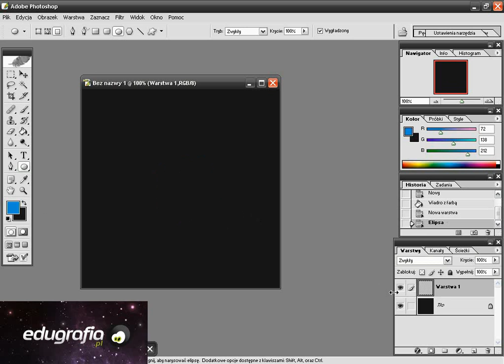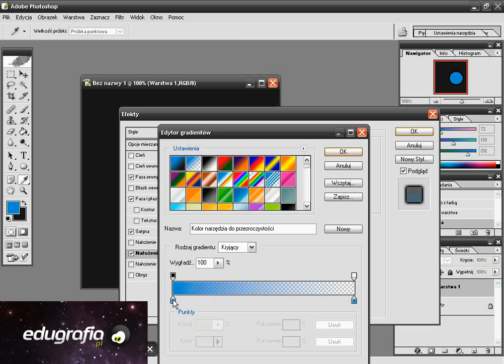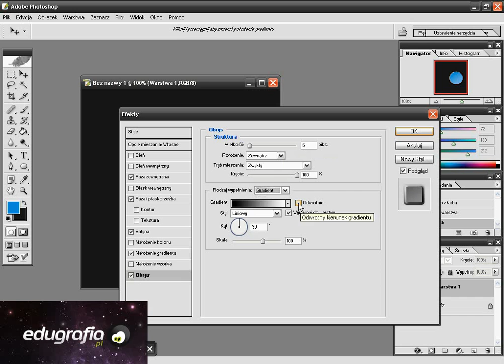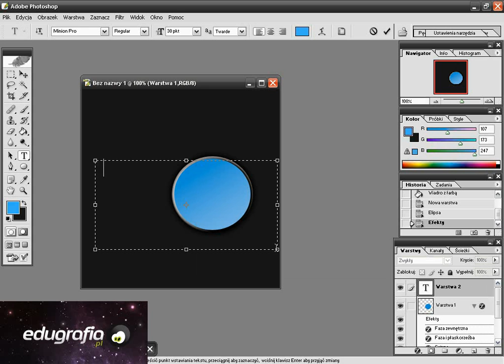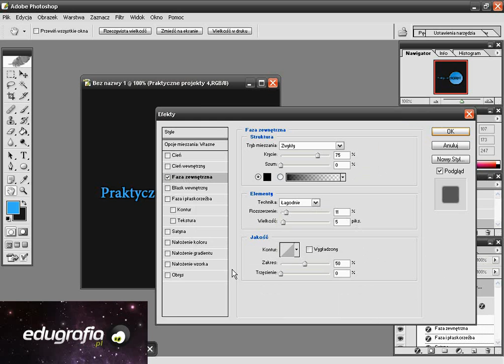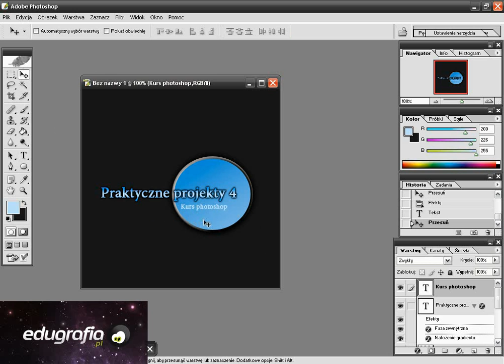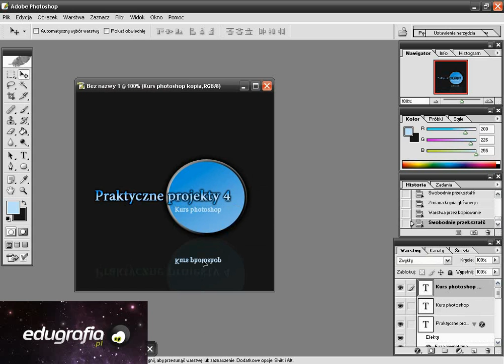24 niebieskie logo Kurs Photoshop